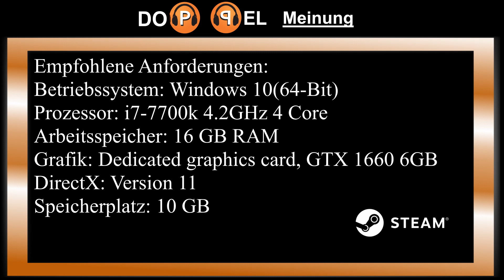Doppelmeinung: Dyson Sphere Program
Doppelmeinung, 2 Streamer 3 Meinungen? Lockere Quasselrunde mit Squirrelchen.

Doppelmeinung ohne Video?

Heute reden wir über einen kleinen Überaschungshit aus China: Dyson Sphere Program kurz DSP.
Ein Aufbauspiel mit Anleihen aus Factorio und Satisfactory. Als Mecha sollen wir eine umfangreiche Industrie aufbauen und Technologieen erforschen, um den Bau einer Dyson Spähre zu ermöglichen. Um das zu schaffen, benötigen wir massig Ressourcen, die wir im Laufe des Spieles aus dem prozedural generiertem Unversum beziehen, also auch aus anderen Sternensystemen.

Wenn ihr neue Spiele im EpicStore sucht und mich mich unterstützen wollt:
Mein Epic Creatorcode: HEMIZOCKT

Doppelmeinung ohne Video?